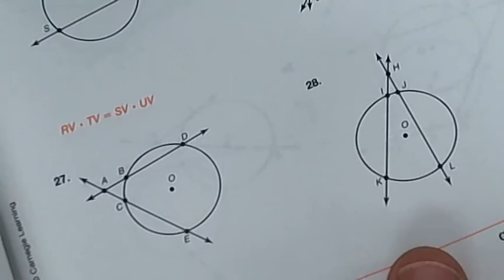2 16 11 5 hw